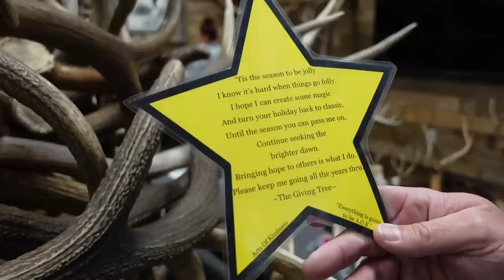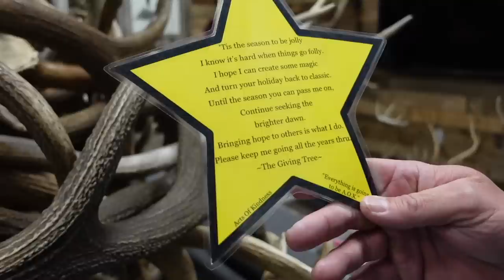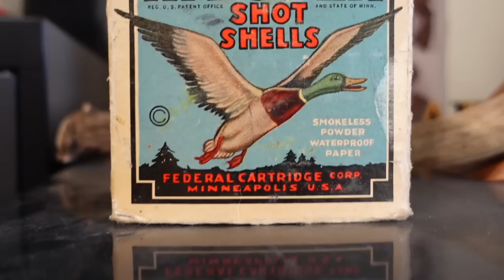COLORADO PLAINS DEER HUNT & TOP SECRET STUFF | HUSHLIFE VLOG | S2EP41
Welcome back to the Hushlife vlog. This week we are on the plains of Colorado with our good buddies from @weatherby  trying out some exciting new toys that they are going to be launching early 2023. EC is sharing some Holiday Cheer with some people that have fallen on tough times through the Giving Trees we have been doing the last few years and BMack shows off some new gear we have coming to the website.

Outlander ATV's
Defender UTV's

Hoyt -
2022 Bows:
Casey - Hoyt Ventum Pro | Buckskin - Orange Accents
Eric - Hoyt RX-7 | Wilderness Green - Black Accents
Bmack - Hoyt Ventum Pro | Buckskin with Fusion Limbs - Orange Accents

Weatherby, Inc. -